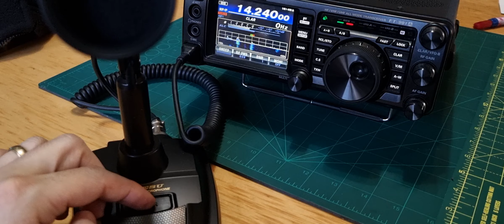YAESU FT991A M-70 Microphone 20 Meters